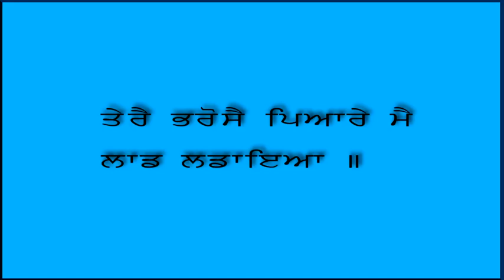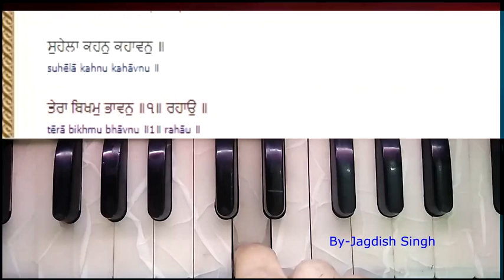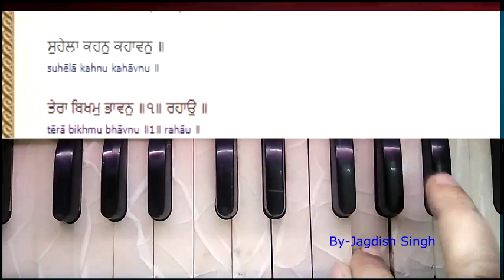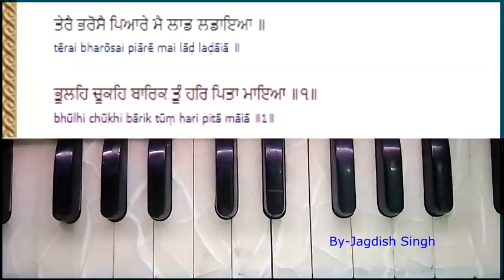Learn ਤੇਰੈ ਭਰੋਸੈ ਪਿਆਰੇ Tērai bharōsai piārē( Bhai Nirmal Singh Ji) Adv-- M & FM Scale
Learn ਤੇਰੈ ਭਰੋਸੈ ਪਿਆਰੇ  Tērai bharōsai piārē( Bhai Nirmal Singh Ji) Adv-- M & FM Scale--- By Jagdish Singh Mumbai

Amrit Kirtan Ang 164

ਸਿਰੀਰਾਗੁ ਮਹਲਾ ੫ ਘਰੁ ੭ ॥
sirīrāgu mahlā 5 gharu 7 ॥

ਤੇਰੈ ਭਰੋਸੈ ਪਿਆਰੇ ਮੈ ਲਾਡ ਲਡਾਇਆ ॥
tērai bharōsai piārē mai lāḍ laḍāiā ॥

ਭੂਲਹਿ ਚੂਕਹਿ ਬਾਰਿਕ ਤੂੰ ਹਰਿ ਪਿਤਾ ਮਾਇਆ ॥੧॥
bhūlhi chūkhi bārik tūṃ hari pitā māiā ॥1॥

ਸੁਹੇਲਾ ਕਹਨੁ ਕਹਾਵਨੁ ॥
suhēlā kahnu kahāvnu ॥

ਤੇਰਾ ਬਿਖਮੁ ਭਾਵਨੁ ॥੧॥ ਰਹਾਉ ॥
tērā bikhmu bhāvnu ॥1॥ rahāu ॥

ਹਉ ਮਾਣੁ ਤਾਣੁ ਕਰਉ ਤੇਰਾ ਹਉ ਜਾਨਉ ਆਪਾ ॥
hau māṇu tāṇu karau tērā hau jānau āpā ॥

ਸਭ ਹੀ ਮਧਿ ਸਭਹਿ ਤੇ ਬਾਹਰਿ ਬੇਮੁਹਤਾਜ ਬਾਪਾ ॥੨॥
sabh hī madhi sabhhi tē bāhri bēmuhtāj bāpā ॥2॥

ਪਿਤਾ ਹਉ ਜਾਨਉ ਨਾਹੀ ਤੇਰੀ ਕਵਨ ਜੁਗਤਾ ॥
pitā hau jānau nāhī tērī kavan jugtā ॥

ਬੰਧਨ ਮੁਕਤੁ ਸੰਤਹੁ ਮੇਰੀ ਰਾਖੈ ਮਮਤਾ ॥੩॥
bandhan muktu santhu mērī rākhai mamtā ॥3॥

ਭਏ ਕਿਰਪਾਲ ਠਾਕੁਰ ਰਹਿਓ ਆਵਣ ਜਾਣਾ ॥
bhaē kirpāl ṭhākur rahiō āvaṇ jāṇā ॥

ਗੁਰ ਮਿਲਿ ਨਾਨਕ ਪਾਰਬ੍ਰਹਮੁ ਪਛਾਣਾ ॥੪॥੨੭॥੯੭॥
gur mili nānak pārbrahmu pachhāṇā ॥4॥27॥97॥ Link for Shabad of Guru Ramdas Sahib Ji